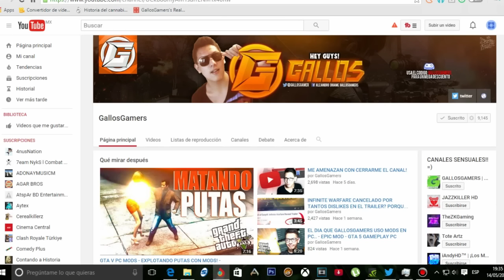ESTO SE VA A DESCONTROLAAR! MALDITO YOUTUBE!!!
"POLICÍA ME DETIENE por USAR un FIDGET SPINNER!!"